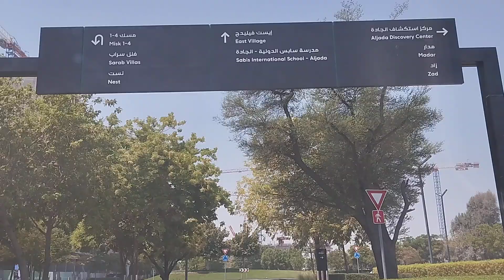Zahiya Sharjah √ Gated Community √ Most Beautiful Landscaping √ Amazing Architecture